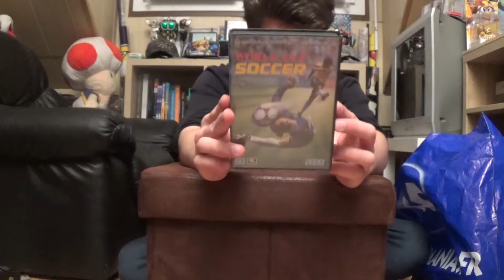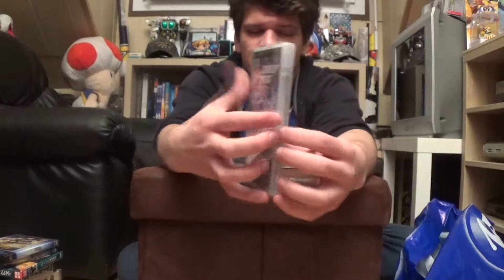Achats Jeux Vidéo Avril 2019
Quelque jeux jap.